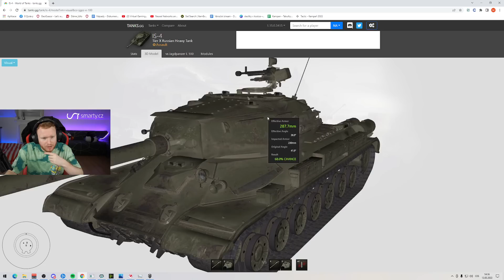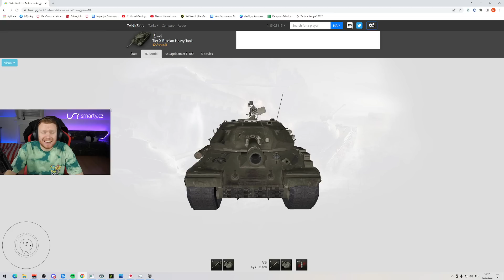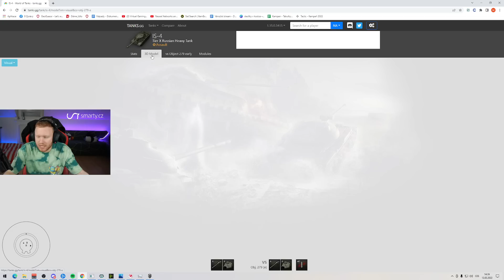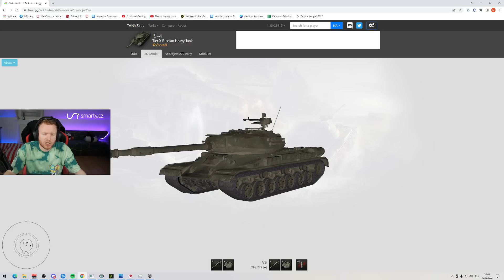Desítky v kostce - IS-4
Za podporu děkuji společnosti Smarty.cz